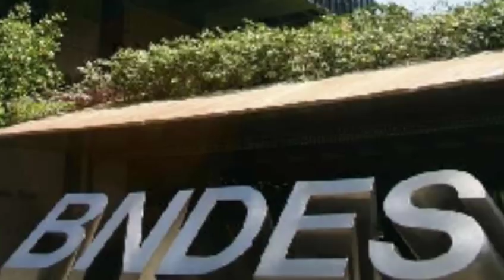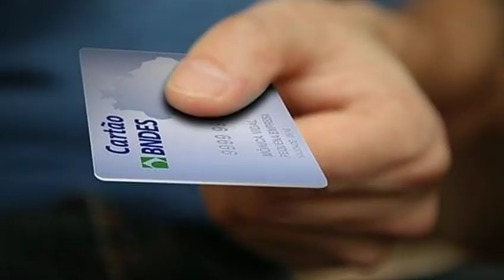Governo anuncia linha de crédito de R$ 500 mi para caminhoneiros